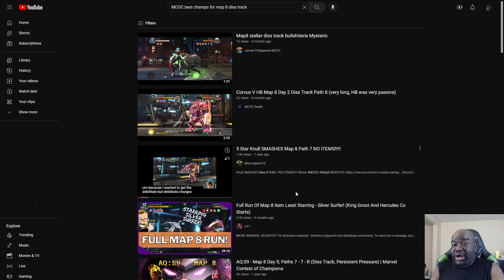Mystery Rank Up Theatre | Episode #137 | Another Rank 4 Six Star How!? | Marvel Contest of Champions